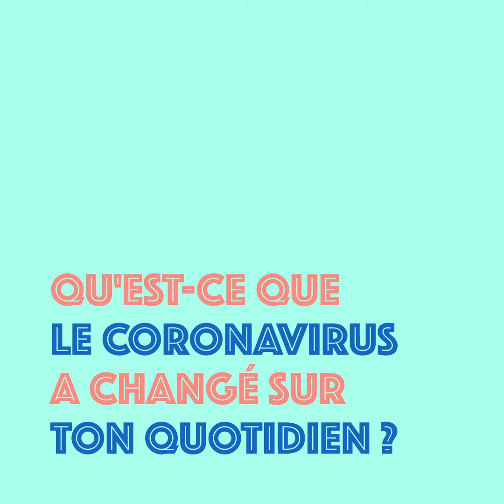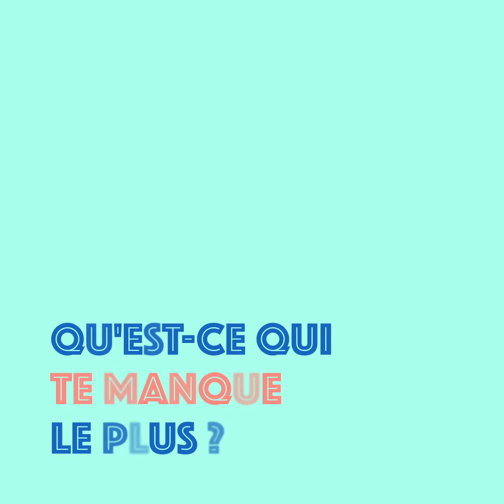La vérité sort de la bouche des enfants : c'est quoi le coronavirus ?